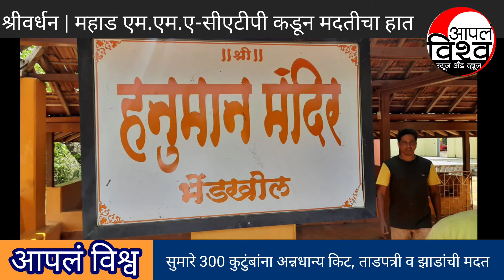२६जून२० MMA_CETP मदतीचा हात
महाड एम.एम.ए कडून सुमारे 300 कुटुंबांना अन्नधान्य सामान किट, घरावर अच्छादन टाकण्यासाठी ताडपत्री तसेच वृक्षारोपण करण्यासाठी नारळ, सुपारी, कलम आंबे अशी झाडांची मदत